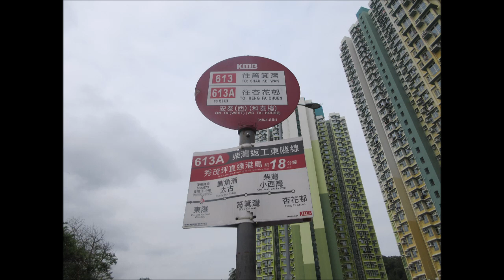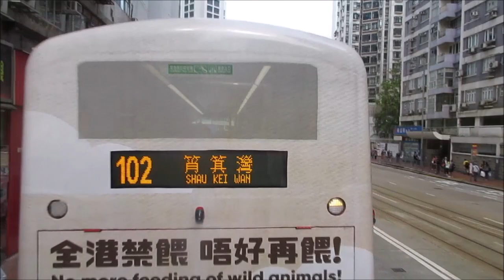KMB K ATENU1201 UR3644@613 新威園 － 筲箕灣